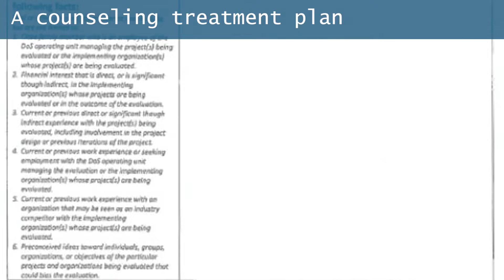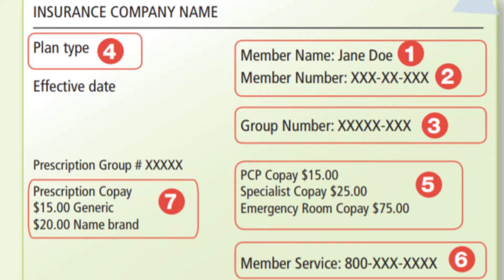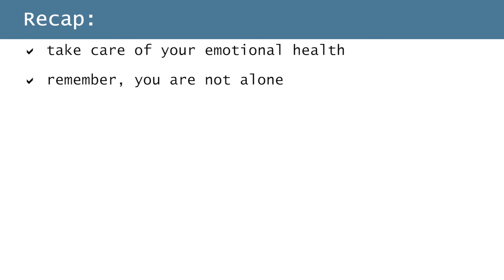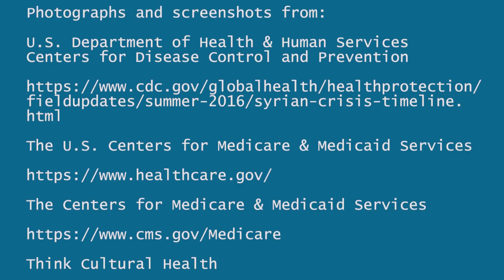SCENE 7 Emotional Wellness Farsi